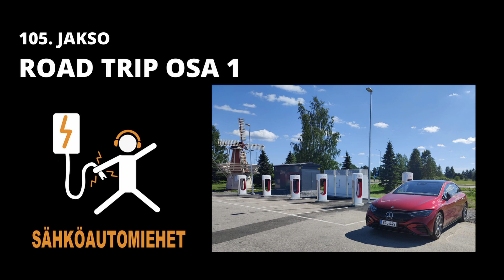105. Road Trip osa 1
Sähköautomiehet lähtivät Mercedes EQE:llä Norjaan. Antti kertoi miten tuhosi Maxuksen.

Powered by Laturille.com

Editointi: Arno Rantanen (podcast guru)